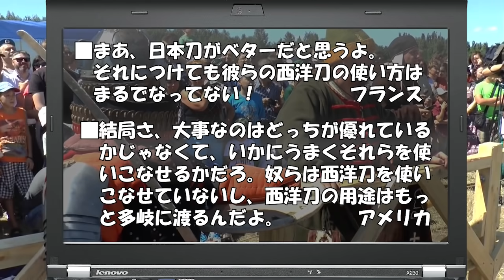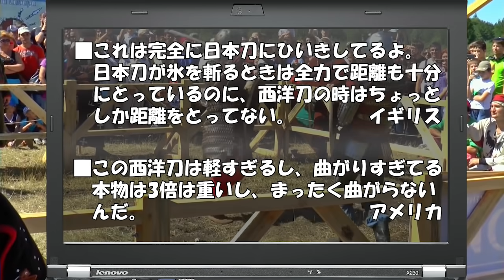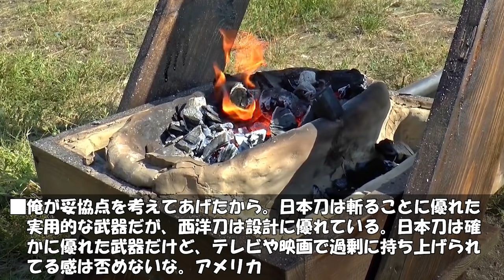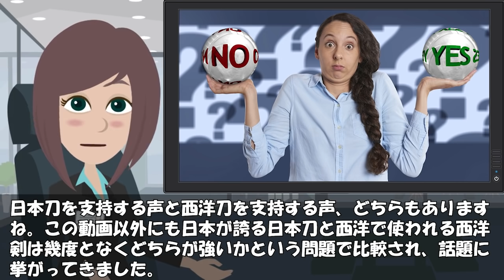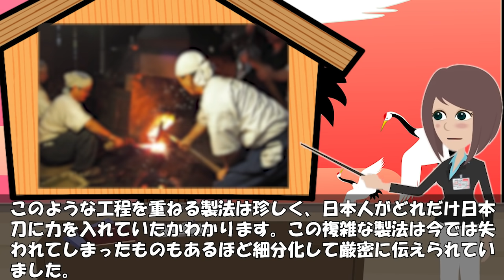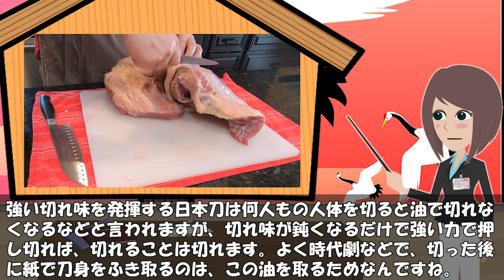【海外の反応】「日本刀に負けるはずがない」日本刀VS西洋刀【世界のJAPAN】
‹動画詳細›
■引用・参考サイト